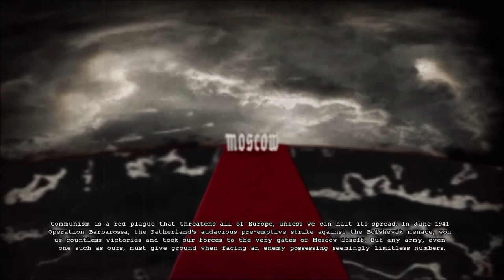Red Orchestra 2 Tutorial part 1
The first tutorial in Red Orchestra 2 I have done.